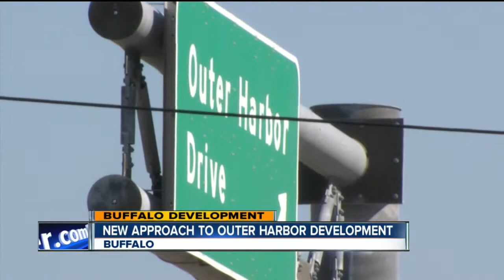New blueprint released for Buffalo's Outer Harbor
Short-term focus on lighter, quicker, cheaper projects

7 Eyewitness News is Buffalo's Source for news, sports, weather, and good things happening every day.